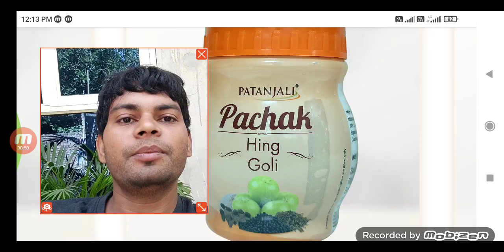पतजंलि पाचक हींग गोली के फायदे / Patanjali pachak Hing Goli ke fayde